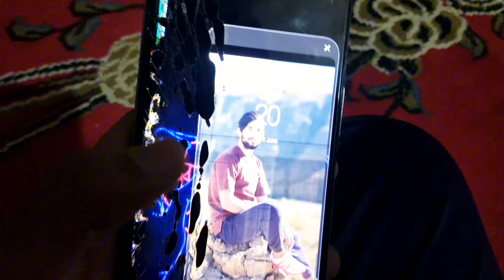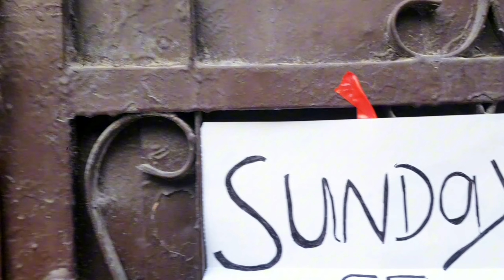Late For School Parkour POV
The other day I overslept again and this is what went down...

This has been my most time-consuming project to date! 3 long months of planning, filming and editing went into this video and I'm absolutely ecstatic to finally be able to share it with you all!

Big thanks to all the people who were a part of this video: Without your help, I would have never finished it!